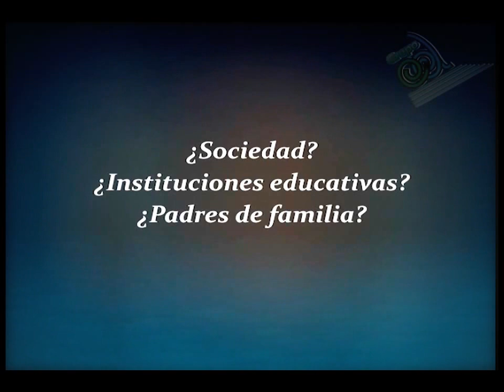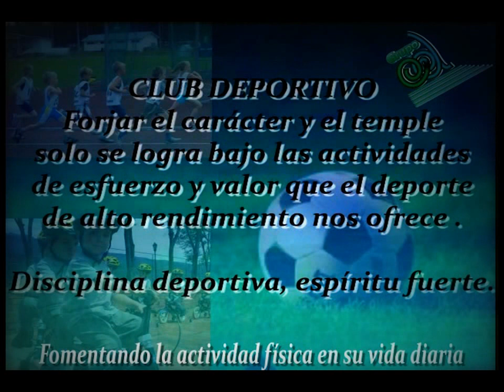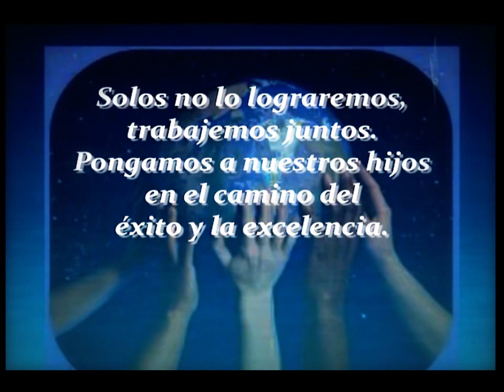Presentación de los colegios David Alfaro Siqueiros y Cristiano Beraka.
Juntos luchemos por transformar la educación en México,
Nosotros ya estamos trabajando ¿Y tú?